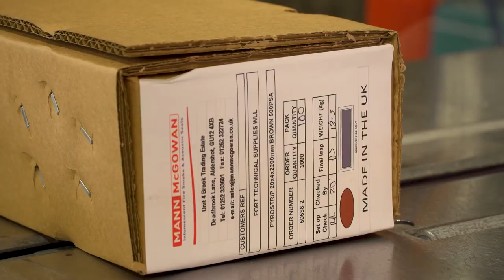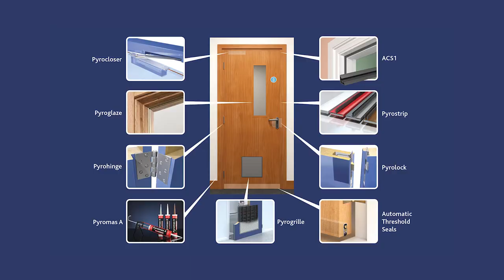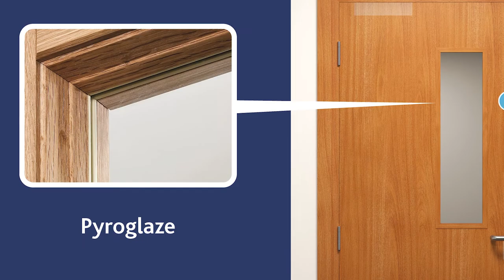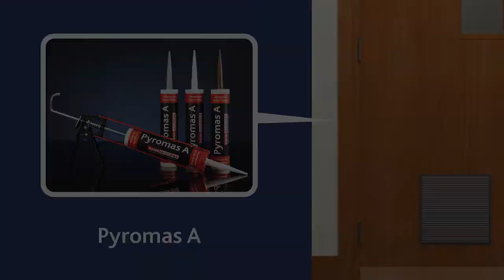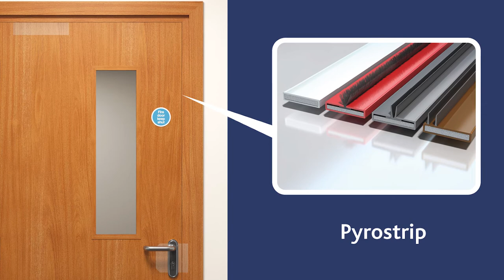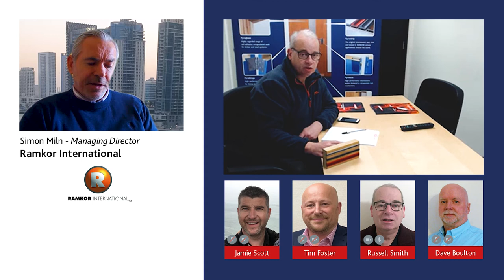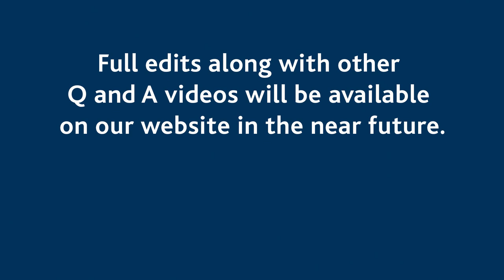Mann McGowan Introduction & Product Showcase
Presentation for Guild of Architectural Ironmongers 2021 Members Day. Includes company overview, product showcase and Q and A Session on intumescent technology.